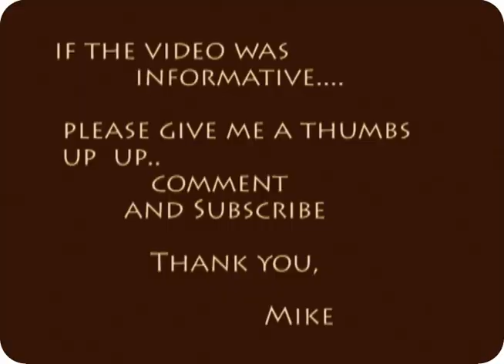1990 Ford F150 302 Engine Rebuild / Overhaul How to install a Engine Flywheel - Part 23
My name is Michael Thalis and I am creating a vlog on my Ford 302 engine rebuild. I would like to call this a how to, i am beginner, but I am hoping that I am able to help someone, thinking about doing Ford 302 engine rebuild, with some of the steps required and get feedback on my engine rebuild. This is my first engine rebuild and I have learned a lot in the process.
if you found this engine rebuild series informative.

In this episode the end is near, and we are almost done with this build.
I show you how to install an flywheel and I get scared of a chain  hitting me in the face.
I have included more information to help with your rebuild for section.